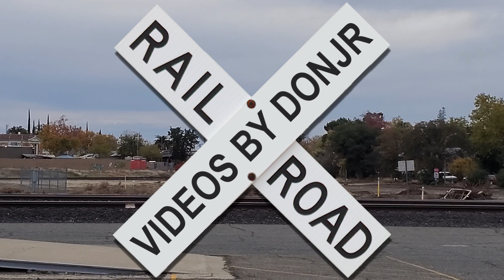A Couple Of Intermodals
00:00 - An I-train with auto racks.
14:04 - A fast moving intermodal. I suspect that it is a Z-train, but I can't prove it.